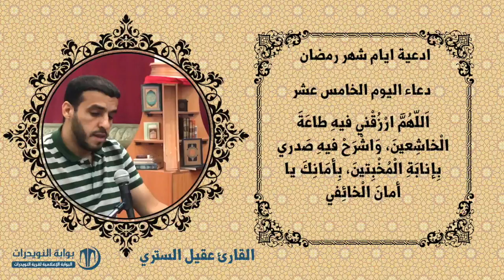أدعية ايام شهر رمضان المبارك - دعاء اليوم الخامس عشر - بصوت القارئ عقيل الستري